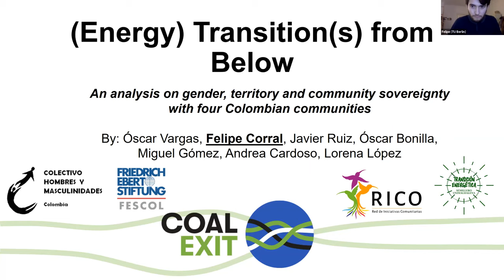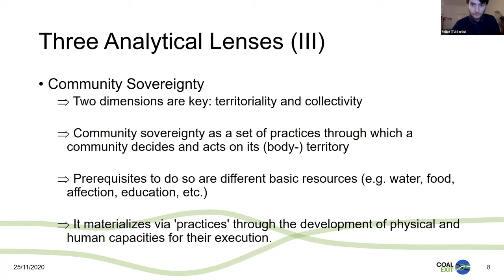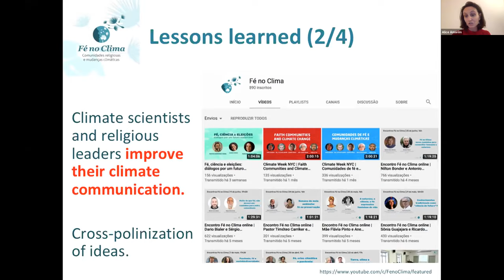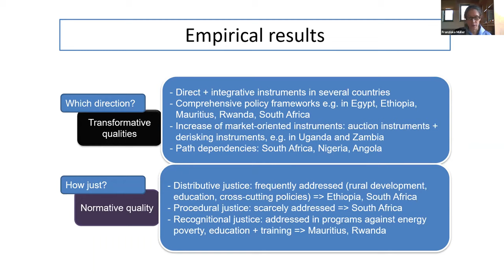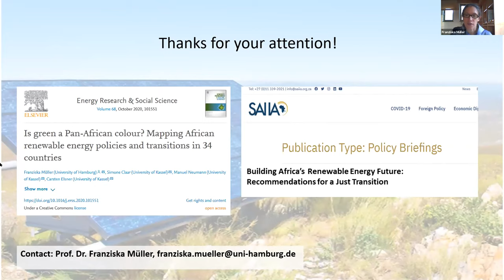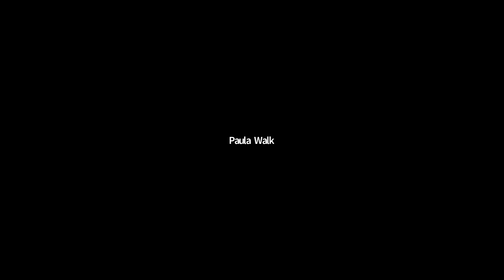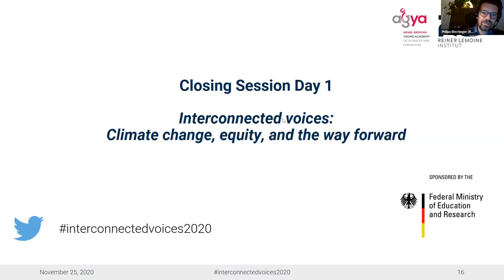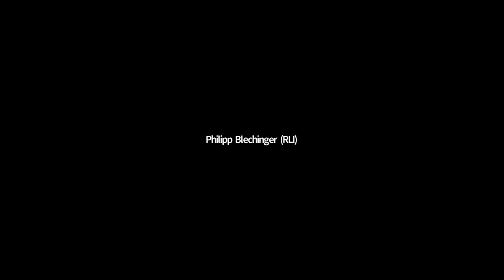Interconnected Voices: Faces of Transitions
This is a recording of the "Faces of transition – different cultural perspectives on an international challenge" session with Prof. Dr. Franziska Müller, Chair of Global Climate Governance at the University of Hamburg, Germany.

We are delighted to have had three great speakers:

Felipe Corral Montoya, Technical University Berlin, Germany: “(Energy) Transition(s) from Below: an analysis on gender, territory and community sovereignty with four Colombian communities”
Alice de Moraes Amorim Vogas, German Chancellor Fellow at the Alexander von Humboldt Foundation, Germany: “Faith on Climate - Fostering Climate Science and Interreligious Dialogues”

Prof. Dr. Franziska Müller, Chair of Global Climate Governance at the University of Hamburg, Germany: "Towards greater energy justice: African transition scenarios and lessons learnt for SDG7”